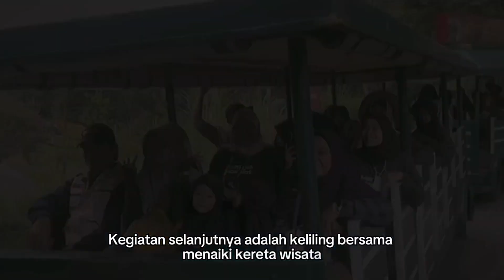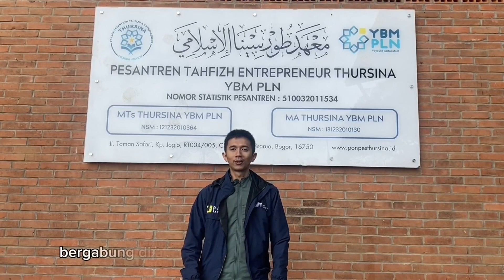Liburan Berbagi Taman Safari bersama Yatim Kepulauan Seribu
Seperti apa keseruan Liburan Berbagi di Taman Safari antara adik-adik dari Pulau Lancang dengan para Muzaki PLN kantor pusat?

Yuk kita liat videonya.